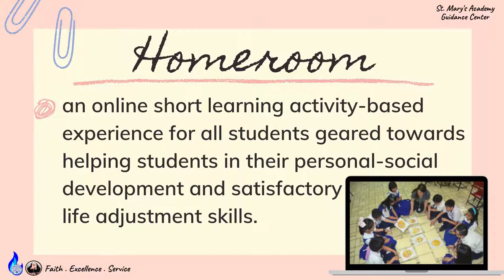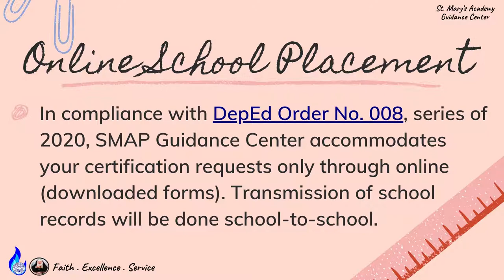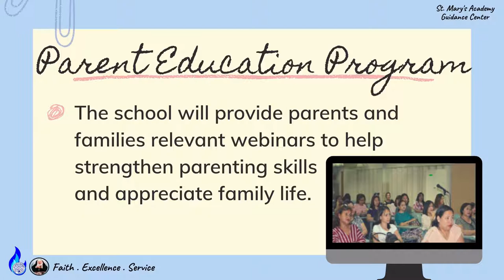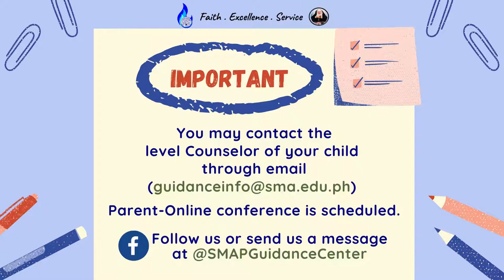SMAP Modified Delivery of Guidance Services for S.Y. 2020-2021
The Guidance Center is committed to the holistic formation of the individual to become self-directed through progressive guidance and counseling.